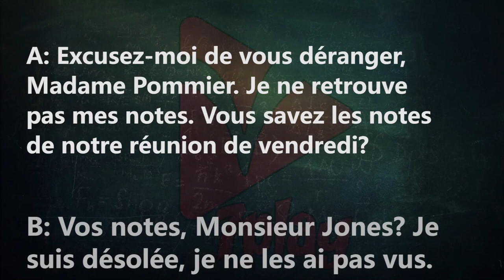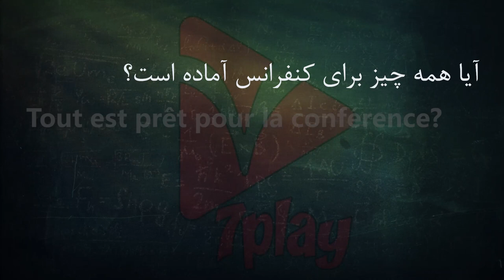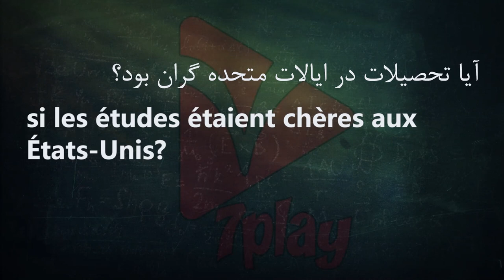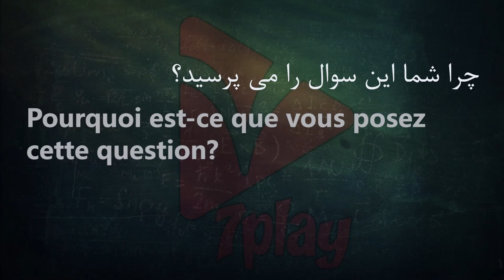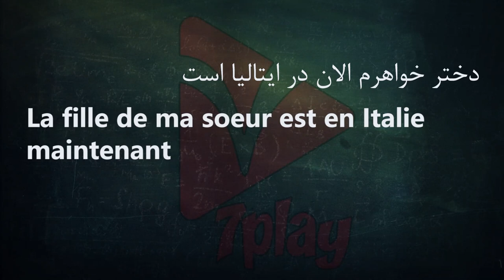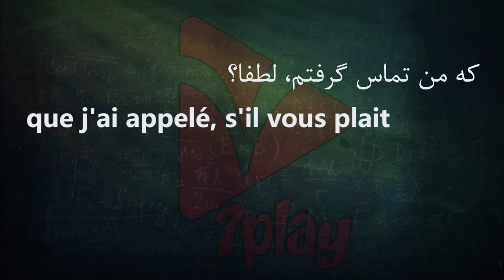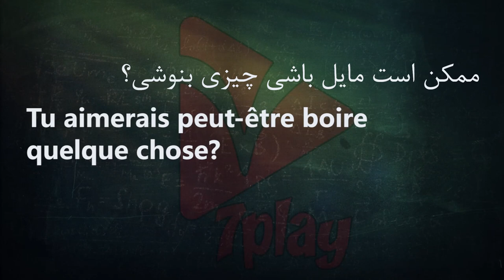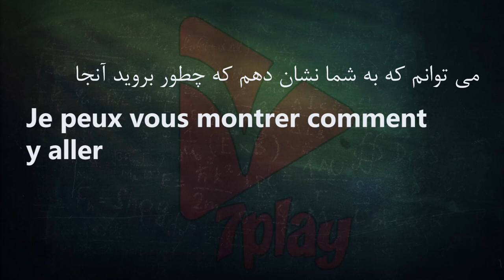درس ۴۴ || آموزش زبان فرانسه در ۵۰ روز || مکالمه - تلفظ - گرامر و واژگان || 7playlanguages